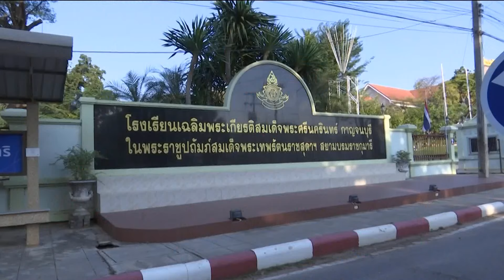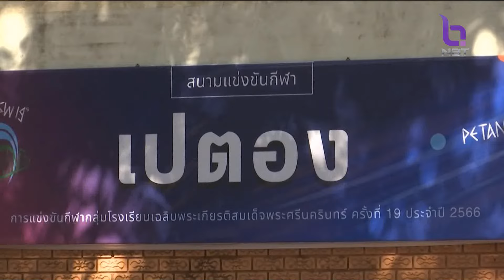ข่าวกีฬา เปตองสมเด็จย่า ข่าวเที่ยง วันที่ 12 ธันวาคม 2566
กลุ่มโรงเรียนเฉลิมพระเกียรติสมเด็จพระศรีนครินทร์ จัดการแข่งขันเปตองเพื่อสืบสานพระราชปณิธานสมเด็จย่าติดตามได้จากรายงาน